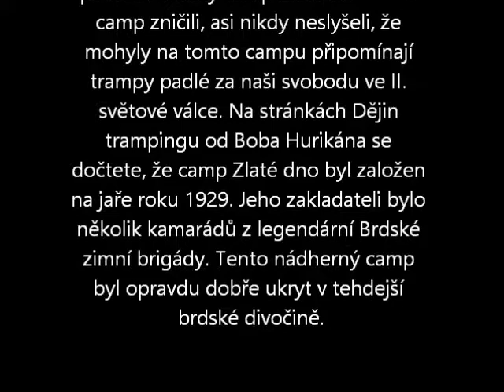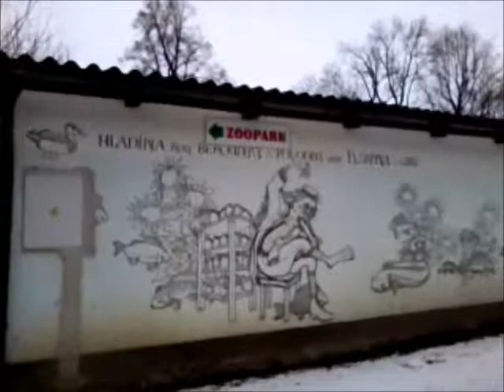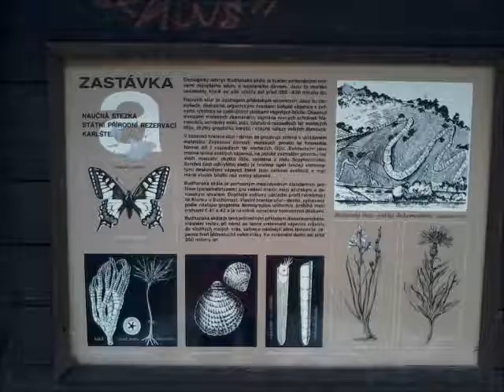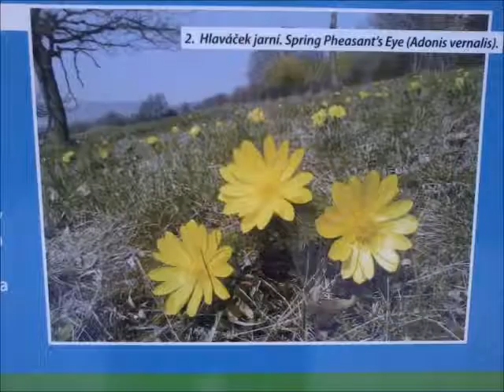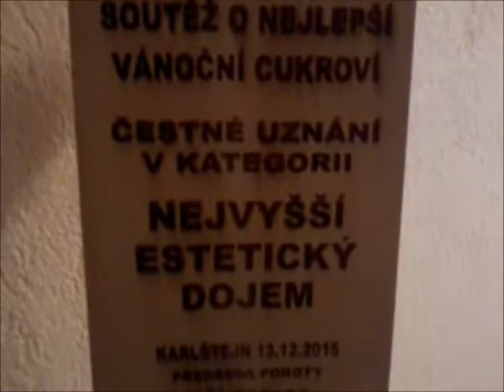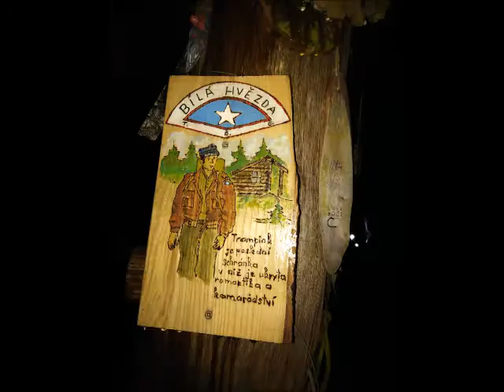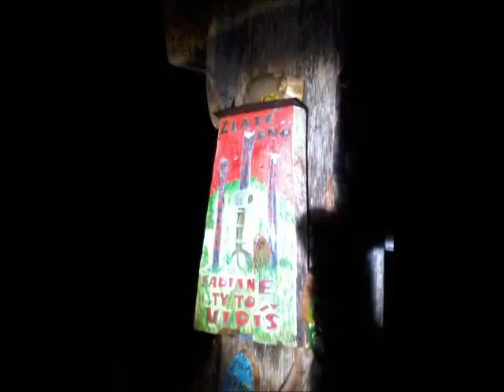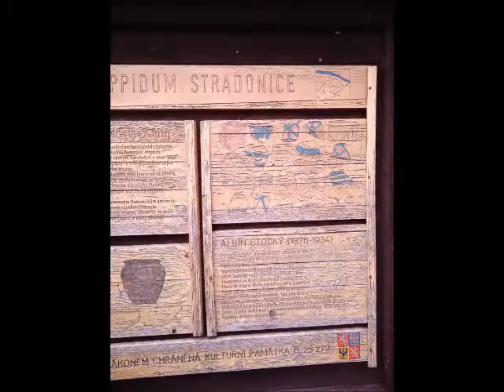ZLATÉ DNO V NOCI - BRDY, KARLŠTEJN, KODA, STRADONICE VANDR 2019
Jerry Packard a jeho Zlaté dno, Karlštejn a oblehatelský tábor a jeskyně Koda a hradište Stradonice v lednu 2019.